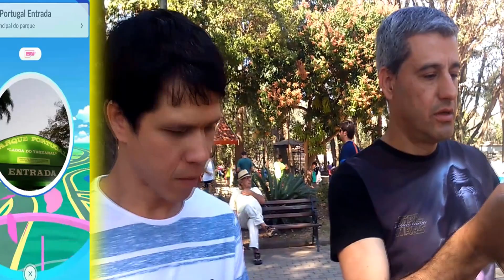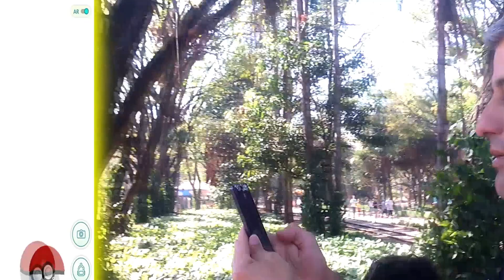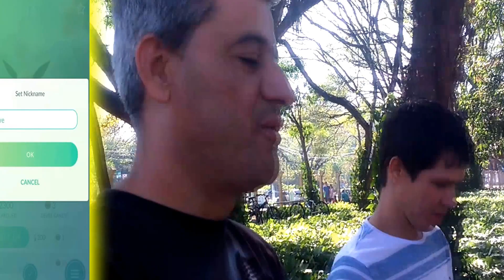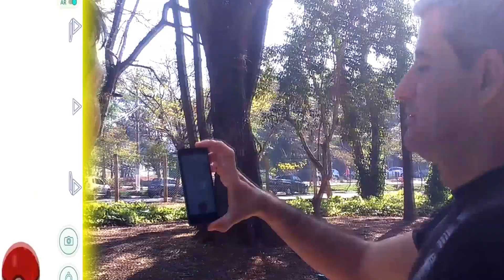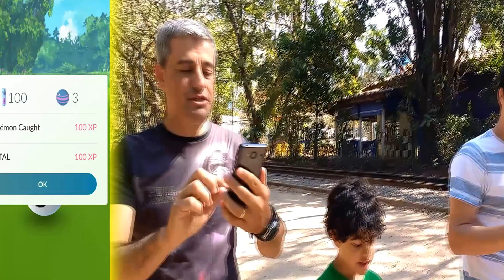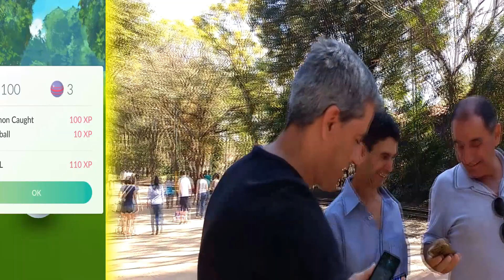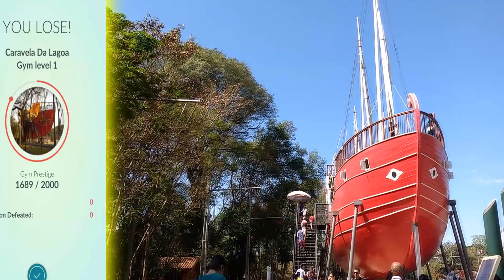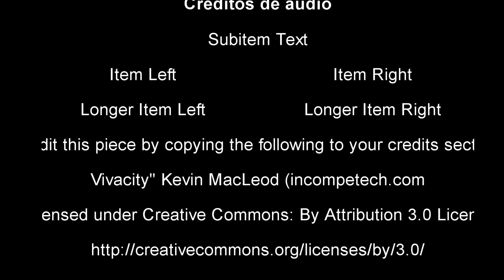Pokemon Go -Taquaral Campinas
Boniel e Luciano deixaram o conforto de seus vídeo games e foram até a lagoa do Taquaral caçar Pokemon, confiram neste diferente vídeo do canal essa divertida aventura!!!

Não deixe de dar um Gostei no vídeo e se escreverem no canal.

Responda no comentário, que game você gostaria que o Boniel Detonasse???

Muito obrigado!!!